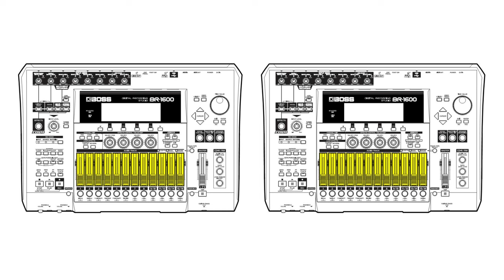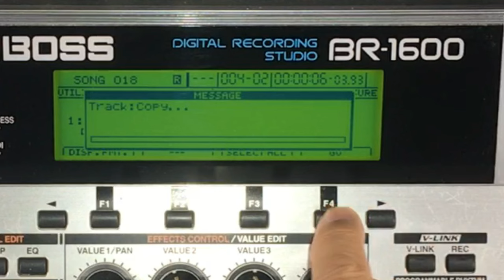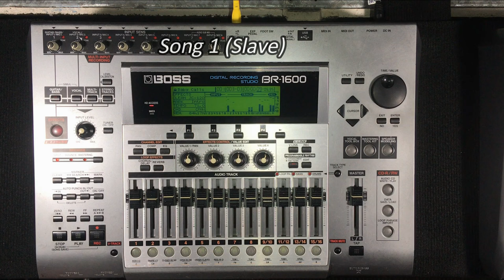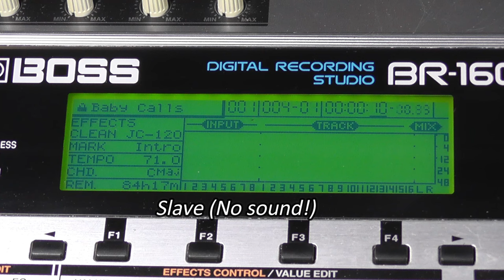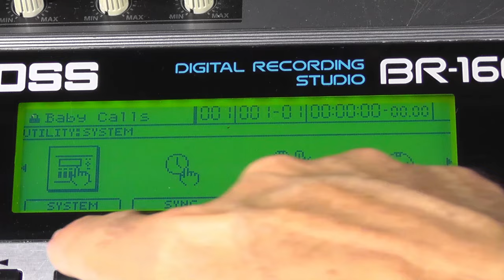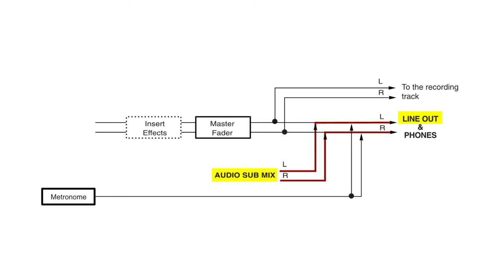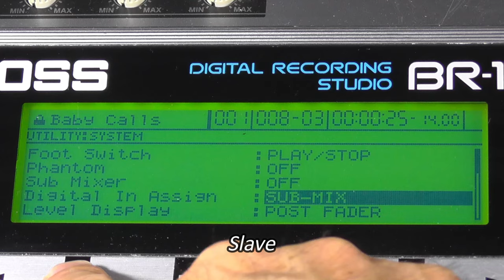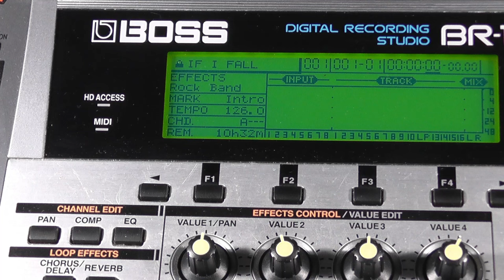Boss BR 1600 - How to Sync Two BR1600's Together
In this video we look at how you can link two BR 1600's together via MIDI to expand the recording capabilities to 16 simultaneous tracks.
We also answer the question of whether the BR 1600 is a 12 or 16 track recorder...

0:00 Introduction
0:13 Version 1 vs Version 2 Update
0:57 Is the BR 1600 12 or 16 Tracks?
2:25 Ways that you can add audio to the BR 1600
2:40 Disadvantages of using a Stereo linked Track
3:41 Track count Conclusion
4:00 How to Sync 2 BR 1600 - MIDI Setup
5:38 Digital Audio Connections as per Roland/Boss
8:05 Digital Audio Connections - the correct way
10:17 Recording Track to the Synced BR 1600's
11:10 Combining audio on synced BR 1600's
12:06 Tempo settings
12:29 Analog Audio Connections
13:32 Outro